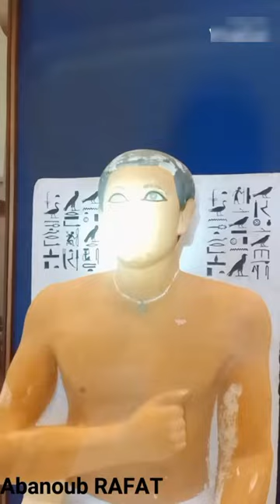Statues of Rahotep and Nofret